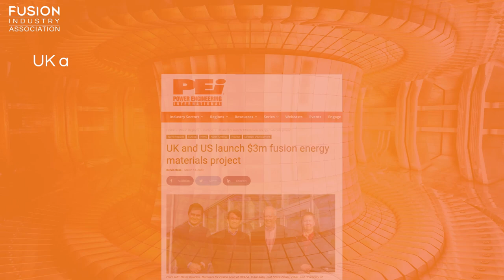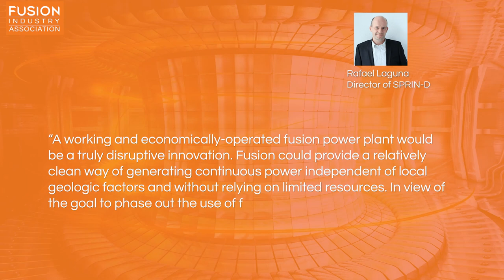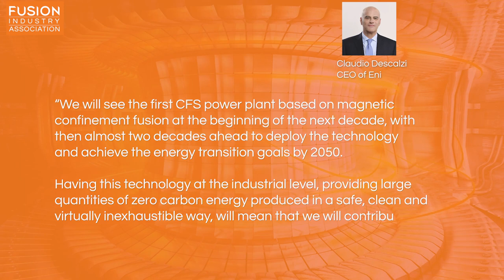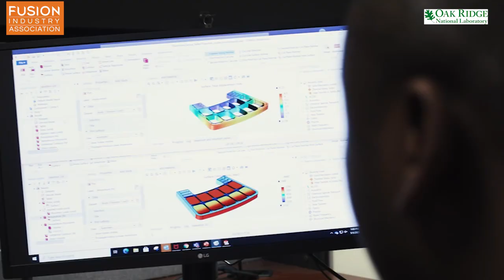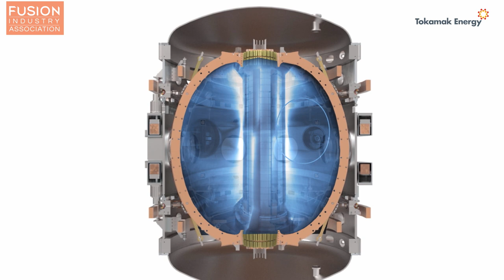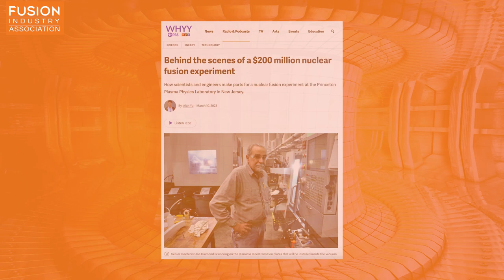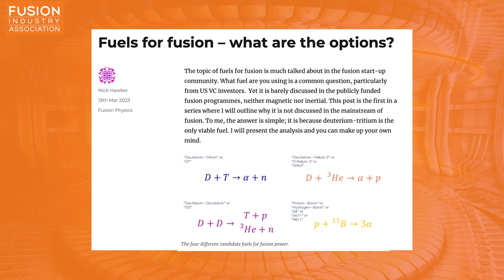Fusion News, March 22, 2023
A summary of recent fusion energy news stories is presented by Dr Hazel Lowe, Plasma Diagnostician at Tokamak Energy. Links to all the articles mentioned are below for further reading.

1. SPRIN-D Creates Infrastructure for Laser-Driven Fusion

2. Italy's Eni and CFS speed up plans for fusion energy

3.  UK and US launch $3m fusion energy materials project

4. New Room-Temperature Superconductor Offers Tantalizing Possibilities

Bonus:
One year since the US launched “Bold Decadal Vision “ for fusion energy

Behind the scenes of a $200 million nuclear fusion experiment.

Fuels for fusion – what are the options?

Building the world's first nuclear fusion power plant in the UK: RAZOR